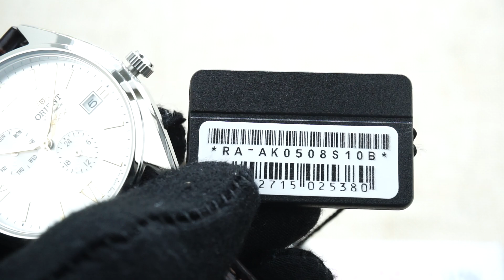ORIENT 3 SAO RA-AK0508S10B